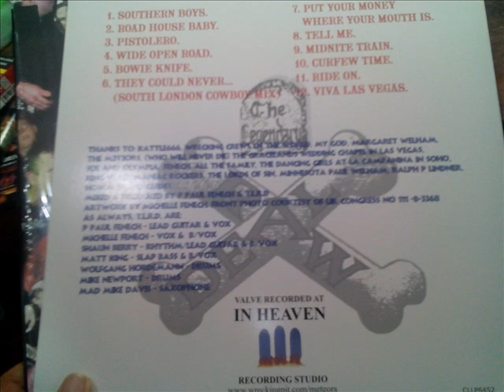the legendary raw deal ..tell me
from southern boys album